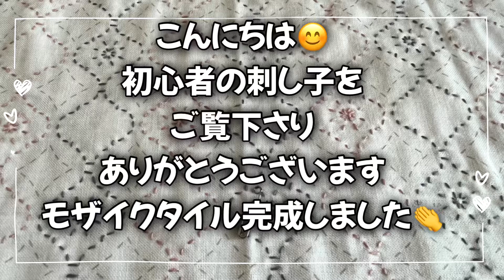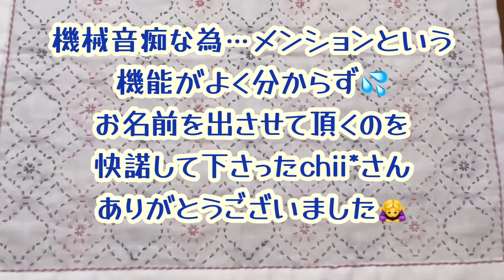［額縁飾りは楽しい😍]モザイクタイルが立派に❣️✨改めて刺し子にハマる🤩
間が空いてしまいましたが モザイクタイル完成しました👍
「chii *ハンドメイドと小さな暮らし」さん ありがとうございました🙇‍♀️

モザイクタイルに合わせて ピンク.グレー.パープルの糸を購入しましたが…糸選びは大切なんだな…と実感しました😅
自分では 今回のスモーキー(ボキャブラリーが乏しくて すみません💦)なカラーの組み合わせが好きで 刺し始めましたが 出来上がりが少し暗かったかなぁ…と思いました😅
自分の好みもそうですが  出来上がりを想像して選ぶのが大事なのかな？と 今更ながら思いました。

図案は 刺したい図案でいいと思いますが…これも気づいた事があって💦また次回お伝えできれば…と思っています🙇‍♀️
糸は 図案との相性とか、出来上がりも考えた方がいいんだな…と気付きました🤩

刺し子って 奥が深いですね✨
益々ハマりそうです（笑）

こんな初心者の動画ですが これからもよろしくお願いします🤲
ご視聴いただき ありがとうございましたm(_ _)m

次回作もお楽しみに😉